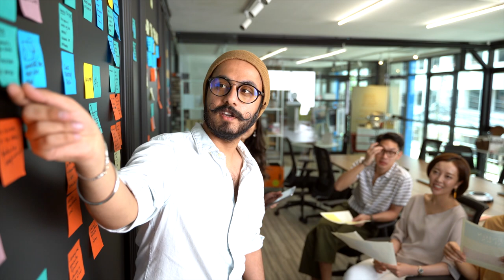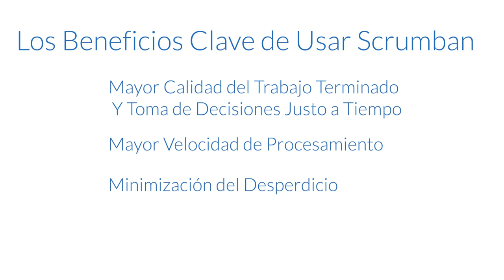¿Qué es Scrumban? Kanban y Scrum combinados.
Scrumban es un híbrido de Scrum y Kanban - una mezcla de las ceremonias de Scrum, con los aspectos visuales, los límites de trabajo en progreso, sistemas pull, y flujo continuo de Kanban.

El término Scrumban fue acuñado por Corey Ladas, autor de “Scrumban: Essays on Kanban Systems for Lean Software Development”.

Los beneficios principales del uso de Scrumban son:
- mayor calidad del trabajo terminado y toma de decisiones sobre la marcha
- aumento en la velocidad de procesamiento
- minimización de los desperdicios
- aumento del empoderamiento de los equipos, lo que se traduce en un aumento en la felicidad de éstos
- mejora continua de los procesos.

Kanban Tool es una solución de software Kanban que ayuda a los equipos de trabajo a ser más eficientes, visualizar su ritmo de trabajo, y a analizar y mejorar los procesos de negocio en línea haciendo uso del método Kanban.
Empieza con una prueba gratuita y comprueba si nuestro software Kanban se adapta a tus necesidades